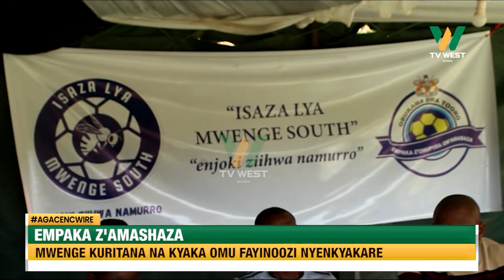Agacencwire: Mwenge kuriitana na Kyaka omumpaka z'amashaza omugwa kamariirizo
KYAKA:

Mwenge kuriitana na Kyaka omumpaka z'amashaza omugwa kamariirizo